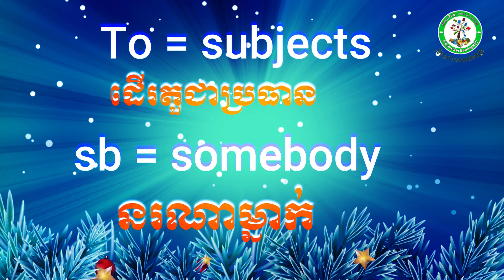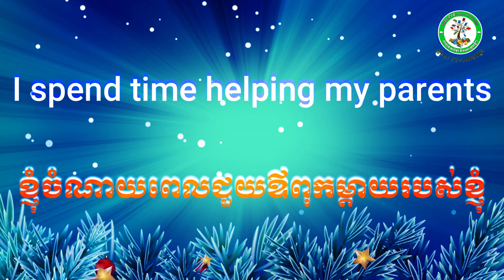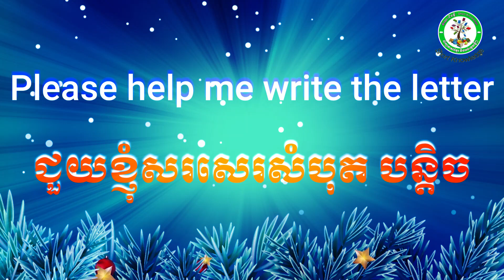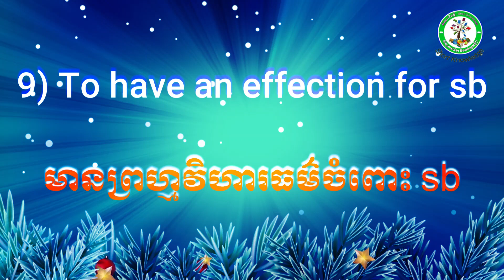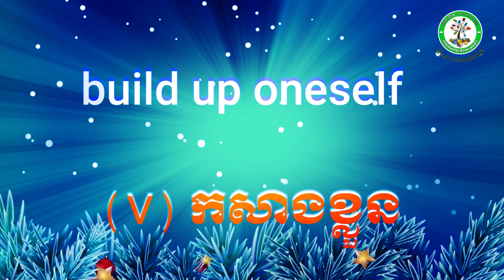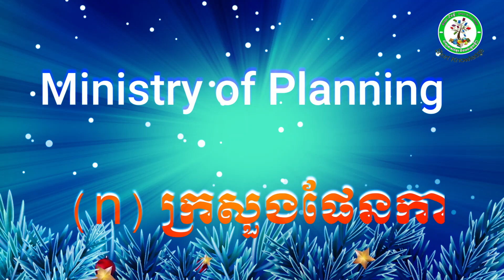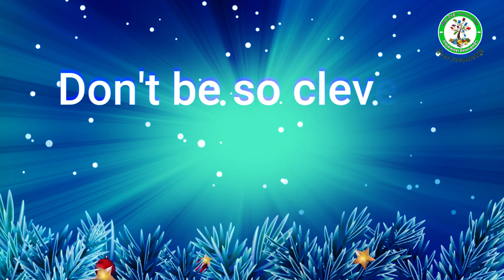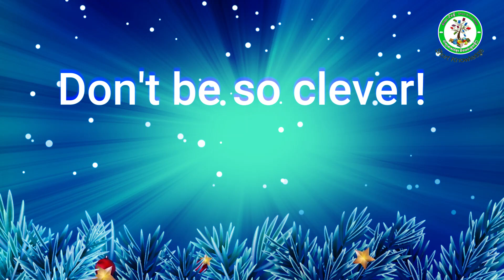Part 3 យើងសិក្សាអំពីសំណង់ប្រយោគងាយៗរៀនសូត្រ We Study about Structure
Part 3 យើងសិក្សាអំពីសំណង់ប្រយោគងាយៗរៀនសូត្រ We Study about Structure. This Channel is made of Videos for sharing Short knowledge related to Khmer - English Language. Daily English phrases related to love, I think get Knowledge from my Videos.